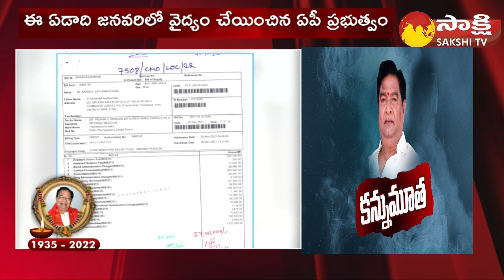CM Jagan Condolences To Kaikala Satyanarayana | సీఎం జగన్ సంతాపం | Sakshi TV